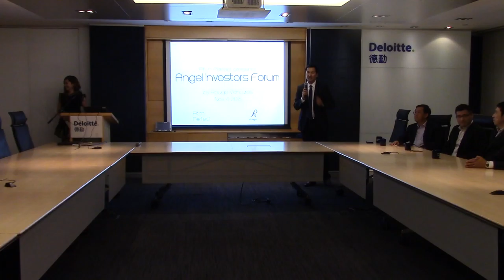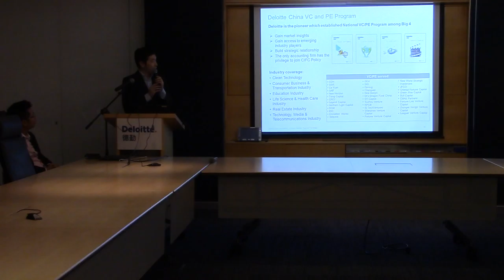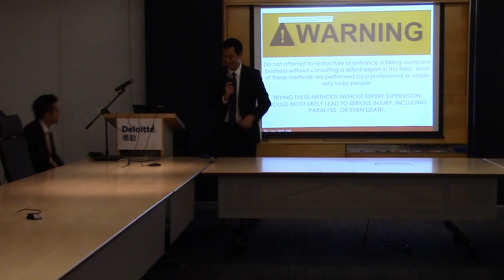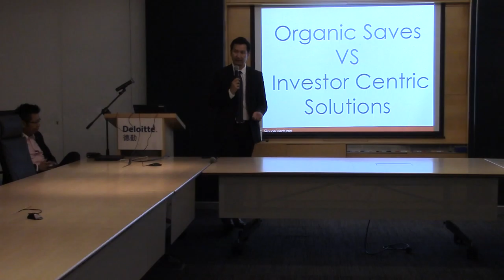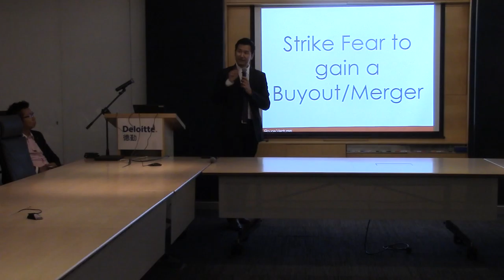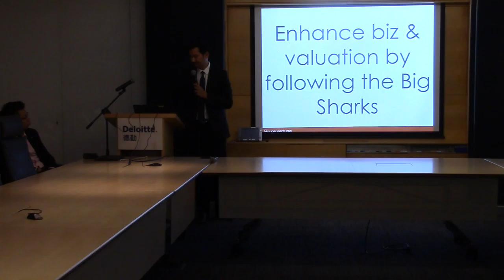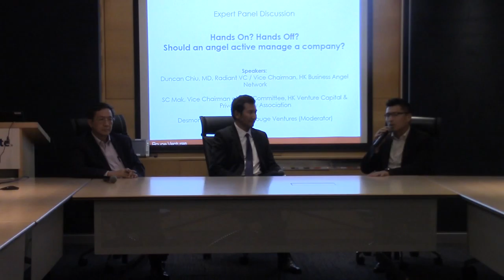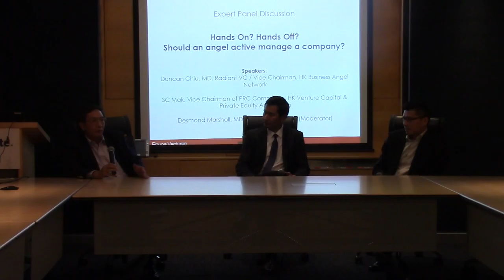【Nov4 Angel Investor Forum】1